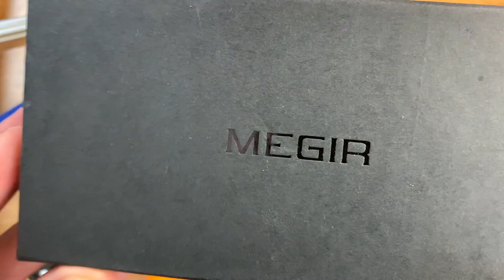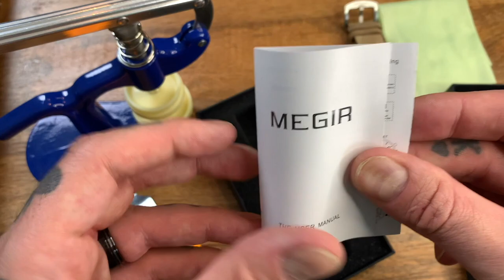Megir drum roller watch review (Episode 131)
Megir watches are affordable but how good are they? Today I review the Megir drum roller watch, an unusual watch with an even more unusual way of telling the time.

In this episode we also find out how affordable the Megir drum roller watches are compared to a red star drum roller watch!

The review of the Renegade carbon fibre watch I am wearing in this episode can be seen

Enjoy your week and see you all again on Friday.

Best, MJ